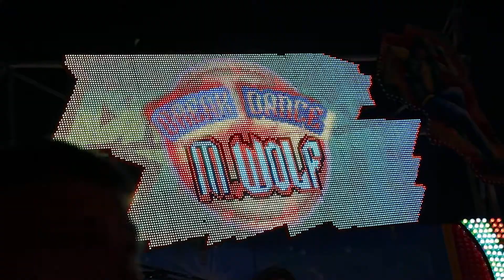Break Dance Wolf Hofer Volksfest 2022 2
Der Break Dance von Wolf auf dem Hofer Volksfest 2022

1. Bildnisse aus dem Bereiche der Zeitgeschichte;
2. Bilder, auf denen die Personen nur als Beiwerk neben einer Landschaft oder sonstigen Örtlichkeit erscheinen;
3. Bilder von Versammlungen, Aufzügen und ähnlichen Vorgängen, an denen die dargestellten Personen teilgenommen haben;
4. Bildnisse, die nicht auf Bestellung angefertigt sind, sofern die Verbreitung oder Schaustellung einem höheren Interesse der Kunst dient.